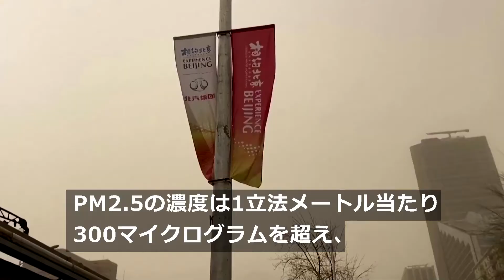中国・北京市、激しい黄砂に見舞われる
中国の北京市は28日午前、有害物質を含んだ激しい黄砂に見舞われた。干ばつが発生しているモンゴルや中国の北西部から飛来。北京が黄砂に覆われるのは15日以来。